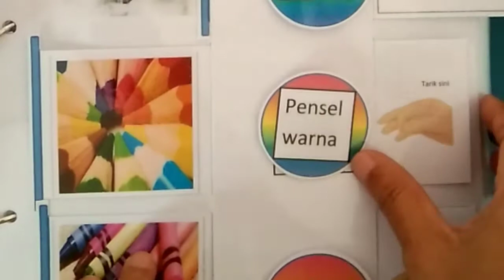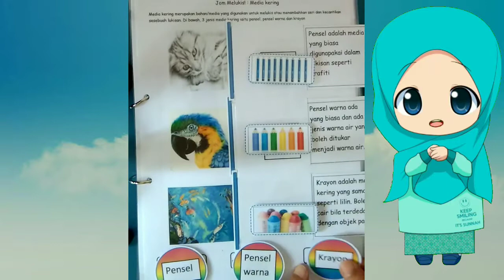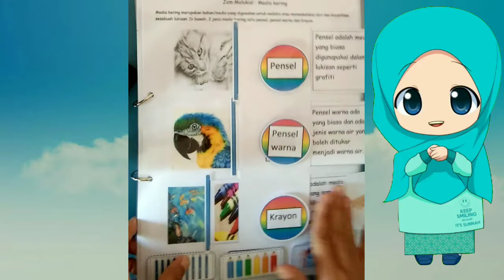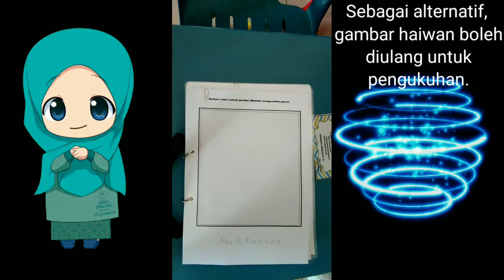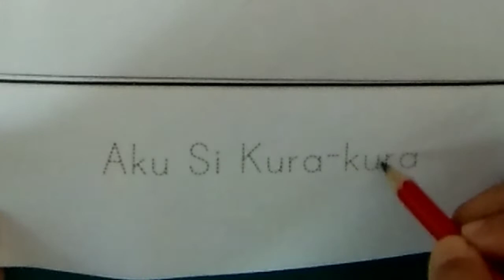Pendidikan Seni | Modul Pembelajaran di Rumah | Murid Pendidikan Khas Pasca Covid-19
Bismillah

Sepanjang Covid-19 melanda dunia kehidupan diteruskan dengan norma baharu.

Pendidikan di rumah diteruskan dengan pembelajaran berasaskan modul.

Cadangan penggunaan modul divideokan dengan harapan dapat memberikan pencerahan.